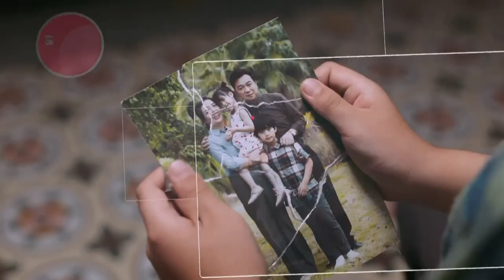Promo NET. Asia Prime: Go Ahead (Mulai 22 Agustus 2023)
Color Variations:
Background Color: Indigo Blue
Text Color: Bora Purple, Cyan
Category: Chinese Dramas
Cast: Song Wei Long, Zhang Xin Cheng, Zhang Xi Lin, Tan Song Yun, Tu Song Yan

Font Name: Aero
Font Style: Bold, Light
Font Category: Constellation
Created by: Chester Jenkins, Jeremy Mickel
Release Year: 2011